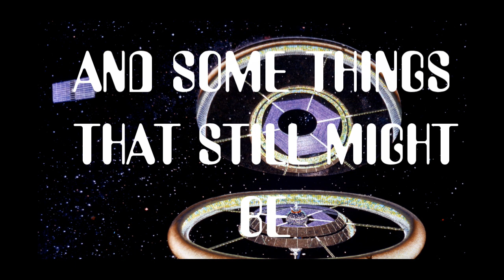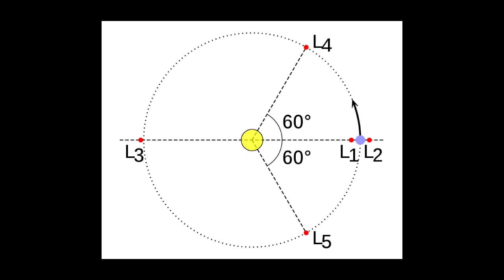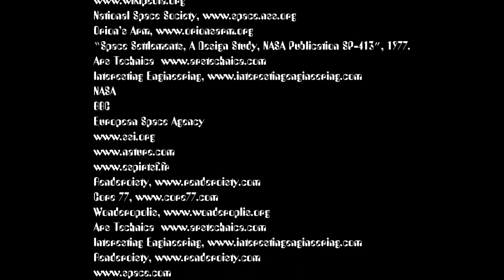Cities In Space- Part 2: Stanford Torus Space Colony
A look at a 1970s proposal for a massive space colony, the Stanford Torus